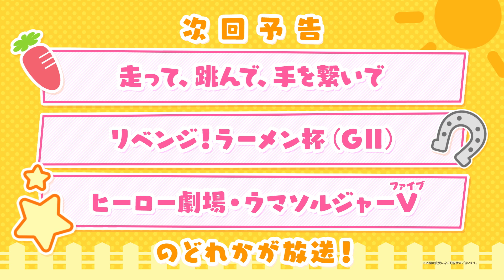【うまよん応援企画】アニメうまよん第8話次回予告だぞ！@ウマ娘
ぱかチューブっ！が2020年7月7日(火)21:54より放送開始のアニメ「うまよん」を応援！
各エピソードの振り返りと次回予告を様々なウマ娘が行います！

第8話次回予告の担当ウマ娘は「ウイニングチケット」！

次回放送内容はどれが放送されるか当日までのお楽しみ！

【放送情報】
TOKYO MX、BS11、AT-Xにて2020年7月7日より毎週火曜日21時54分から放送
※放送日時は予告なく変更になる可能性がございます。